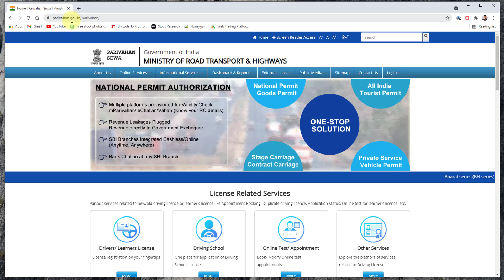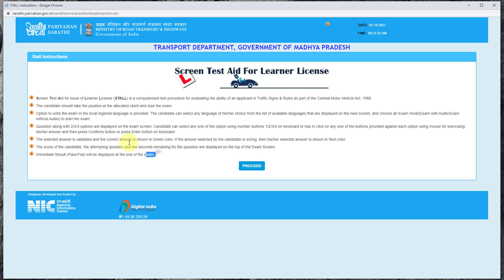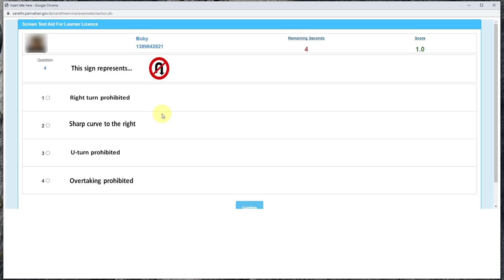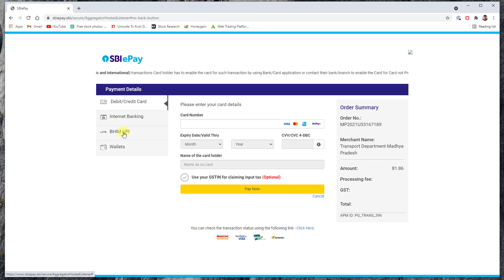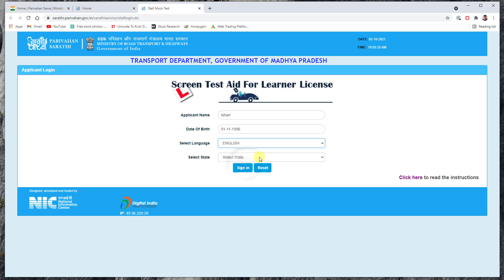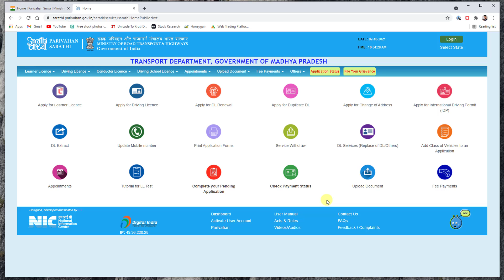Learner License Test Online - LL Test Question Answer | online learner licence test - ll online test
Kuch states me bina rto jaye learner's licence ki facility start ho chuki hai. pahle learner's licence online apply karna hai uske baad online learner's licence test dena hai. is video me learner license test online dene ka pura process dikhaya gya hai.

Driving licence se pahle learner's licence banwana hota hai jo six months ke liye valid hota hai uske baad driving licence ke liye apply kiya jata hai. learner's licence ab online ghar se hi banwa sakte hai bina rto jaye. iske liye learner's licence test online hi dena hota hai

is video me online learner's licence test complete process dikhaya gya hai. online learning licence test ke baad by post learner licence ghar par aa jata hai

tags for reference: online ll test stall,learning license live exam,license exam pass kaise kare,learner license test password,learner license test online,ll test questions,ll test questions and answers in hindi,ll test questions in english,online learners license test,how to get learner licence without visiting rto,learner licence test,ll test online password,ll test online,ll test password problem,ll test fail retest online,ll test fail,learner test for driving licence,ll test